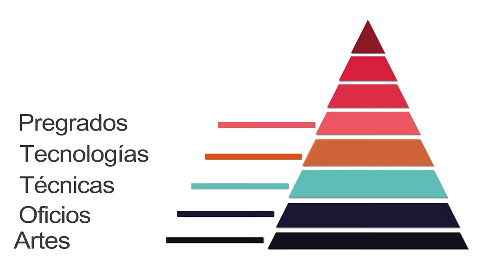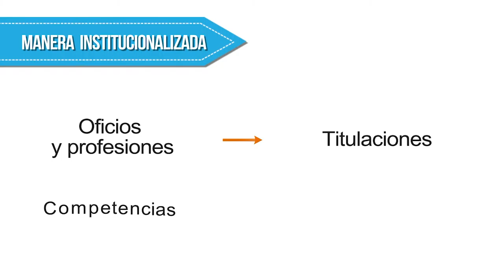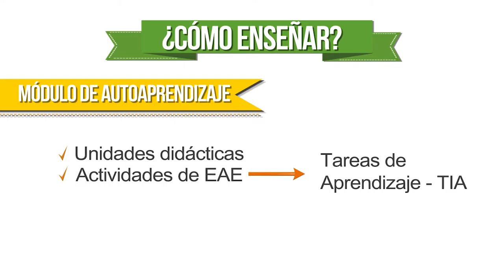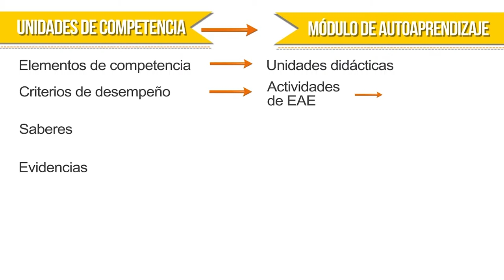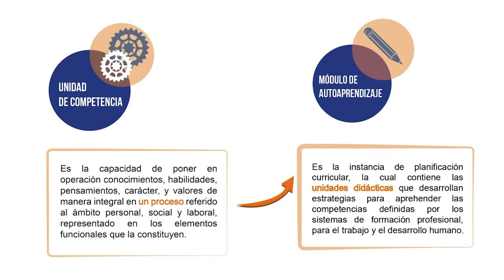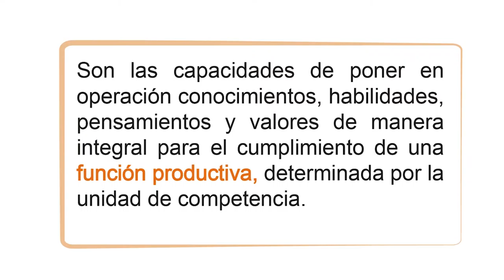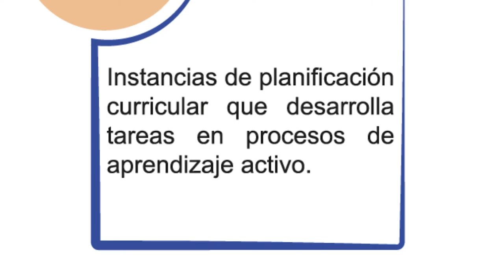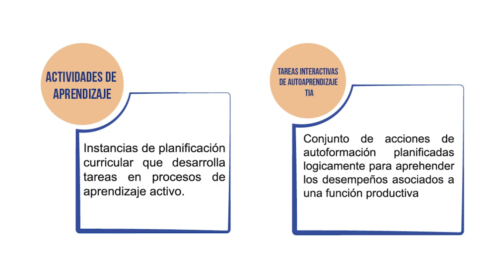DICOMTIC 2: Didáctica digital - Estructura metodológica curricular por competencia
El propósito de este video es que reconozca cual es la estructura metodológica curricular por competencias.

Sea lo primero preguntarnos ¿cómo se estructura un curriculum por competencias?
En el mundo de la vida, las artes, los oficios, las técnicas, los pregrados, las especializaciones, maestrías, doctorados; es lo que conocemos como las profesiones, estas se ejecutan a través de unos saberes, unos seres y unos  hacer es que están íntimamente  presentes en las capacidades de las personas, es lo que entendemos como competencia, es lo que entendemos como el conjunto de conocimientos, comportamientos y procedimientos asociados a una función productiva , bien sea desde el punto de vista personal, social o laboral.

LAURA RAIGOSA GARCÍA
JULIETH XIMENA SERNA

Coordinador

2016